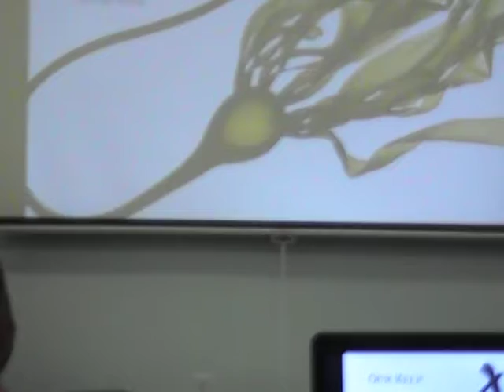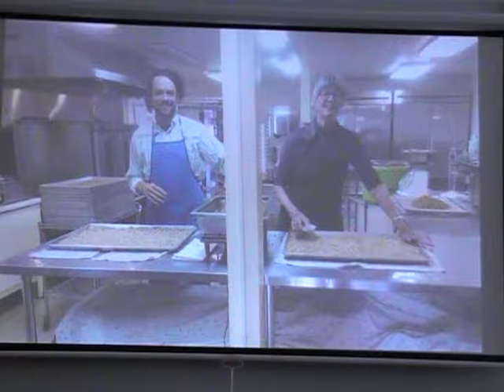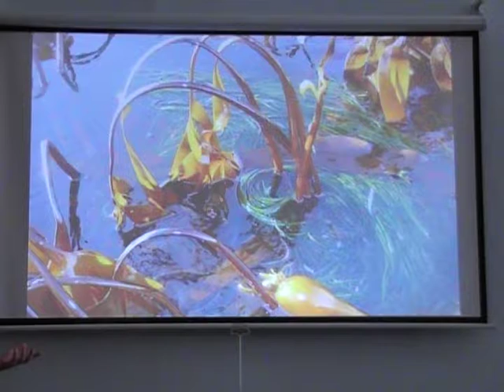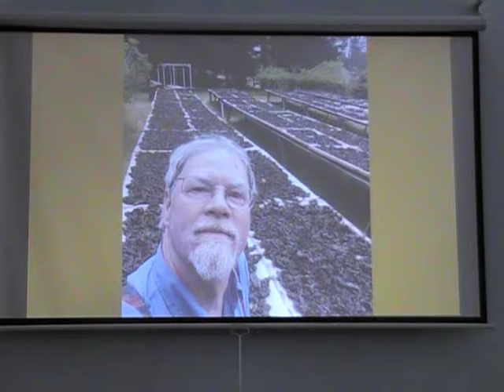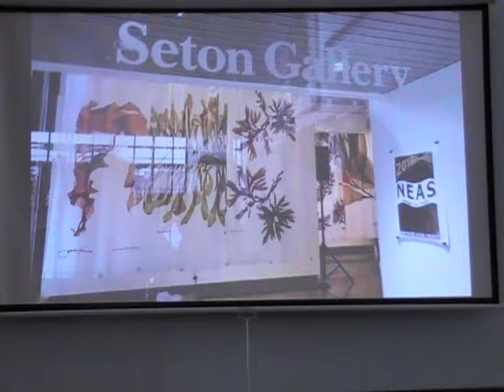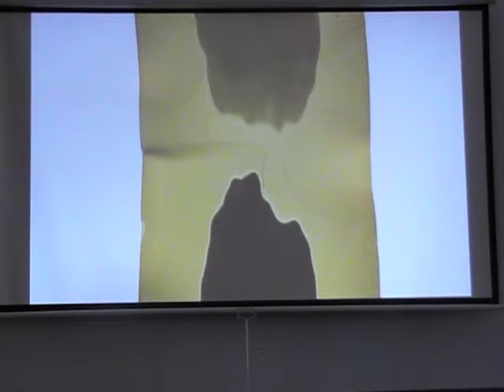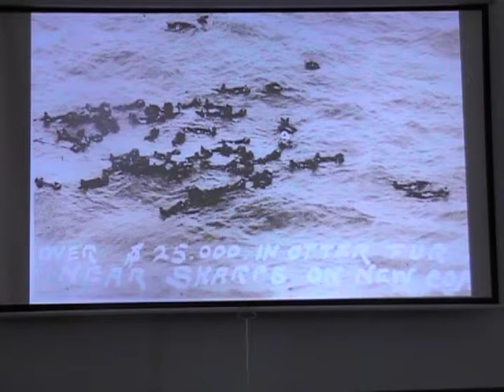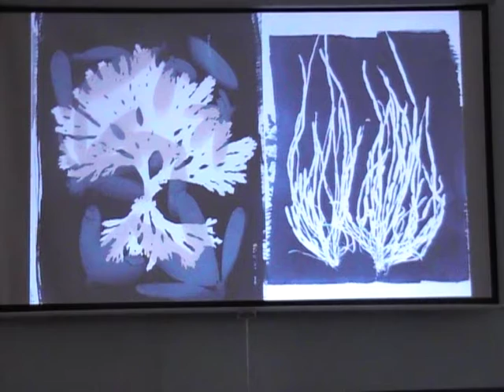Seaweed Symposium Larry and Josie, August 16,2019